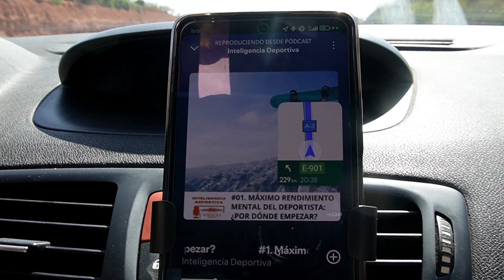Open Internacional Oviedo 2024 | Vídeo Vlog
Aquí tenéis una muestra de nuestro paso por el Open Internacional de Oviedo. Un torneo que ha sido especial porque allí tenemos a nuestro ChessAmic Alberto, del Club @ctdnaranco @jaquecontinuo al pie del cañón en la organización del torneo, que nos ha tratado mejor de lo que merecemos. ¡Y ha habido más sorpresas ChessAmics! Gracias a nuestro Gáguez por estas pedazo de fotos, nos ha gustado mucho conocerte.😘 Enhorabuena a nuestro Gamoma por estrenarse en un Open, te apreciamos mucho. 🫂 Y qué decir de nuestro Sr. Facundo, una gran persona y mejor ajedrecista. 🤗
Sin más dilación... ¡Esperamos que os guste!
Este curso 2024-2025 le queremos dar mucho mimo a YouTube porque es una plataforma que nos gusta y que los dos consumimos desde siempre.
¿Nueva serie?

Nos vemos en Twitch, los lunes, martes, jueves y viernes, a las 22h (hora española) para hablar de ajedrez. ¡Os esperamos! ❤